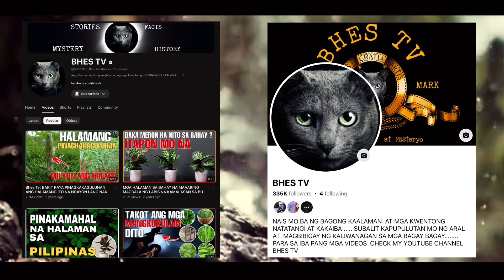BAKA MAKAKUHA KA NITO SA PUNO NG PINYA ,MUTYA NA MAKUKUHA SA PINYA | Bhes Tv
Related topics;

Mutya ng kalikasan
Mutya ng prutas
Mutya sa Chico
Mutya ng gagamba
Mutya ng kalikasan
Bisa ng mga agimat
Bisa ng mutya
Gagamba
Pamapaswerte
Pampaswerte sa negosyo
Pampaswerte sa bahay
Pampaswerte sa pera
Mainam na pampaswerte
Mga pampaswerte
Money magnet
Chico
AGIMAT
Anting anting at AGIMAT